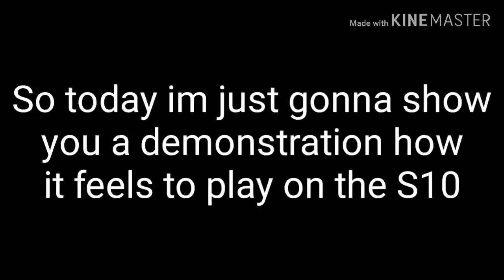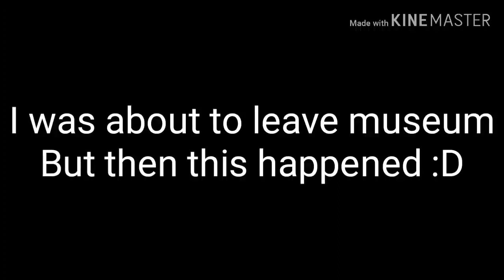Playing Jailbreak On The S10